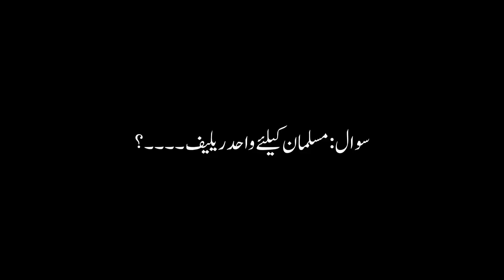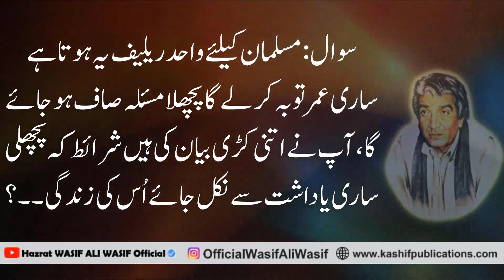WASIF ALI WASIF || Toba Ka Khayal || Gunah Ki Yaad || Maafi || Lectures WASIF ALI WASIF r.a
Hazrat WASIF ALI WASIF Reh Naats